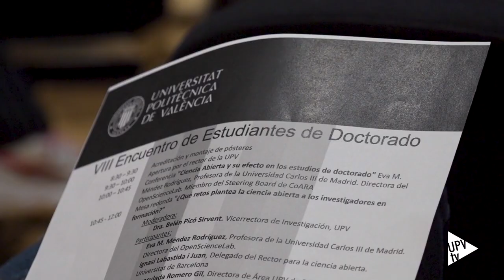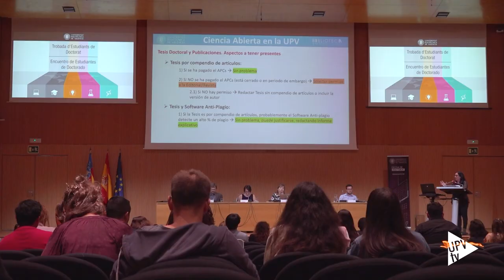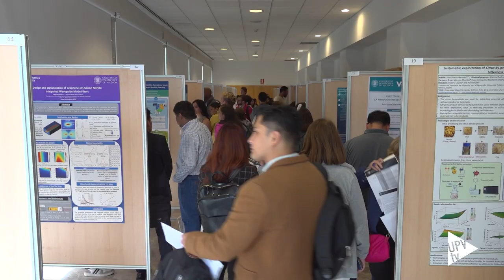Encuentro de Estudiantado de Doctorado - @UPVTV ; 12-06-2023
La Ciencia Abierta, el paradigma que aboga por el acceso libre a los resultados de investigación, ha centrado el octavo Encuentro de Estudiantes de Doctorado, organizado por la Escuela de Doctorado de la Universitat Politècnica de València.